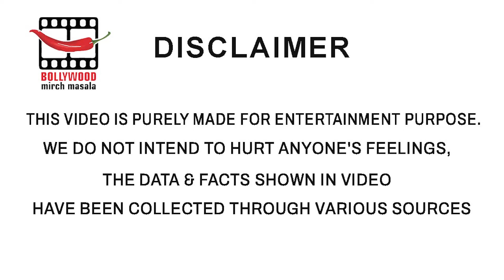Janhvi Kapoor Talks About Getting Nayanthara's Support for Starring in her Film's Remake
Janhvi Kapoor is elated as Nayanthara has extended her support in promoting the former's film Goodluck Jerry.